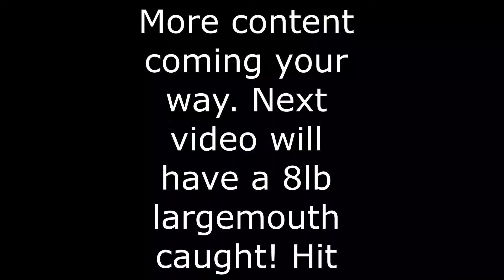Team BTS Buzz Bait fishing!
Catching some nice bass on Topwater and there is nothing like it. I ended up with 17 largemouth and best 5 around 19lbs!!